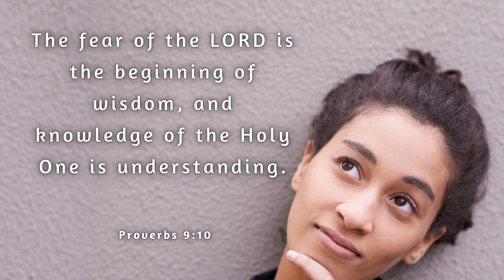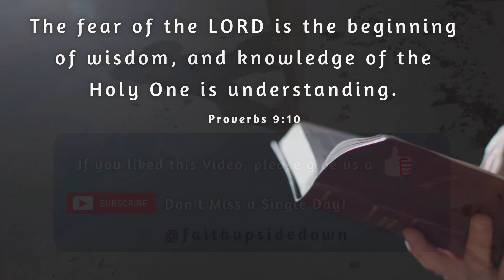One Minute with God – Daily Bible Reading – Verse of the Day – Proverbs 9:10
Today's Bible reading is from the Book of Proverbs 9:10

Title: Moonrise
Artist: Reed Mathis